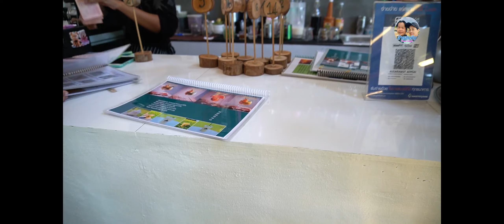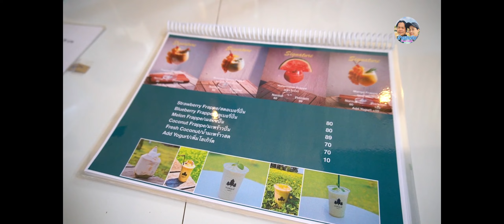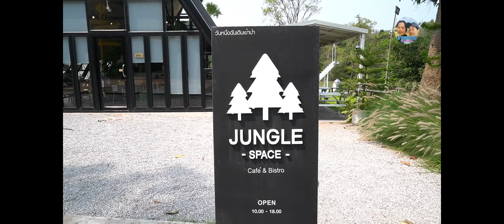Jungle space cafe อาหารอร่อย กาแฟแซบ วิวสวยมาก | Million view Taste.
วันนนี้พาไปเชคอินที่ จังเกิลสเปช ภูเขาทอง วิวหลักล้าน เหมาะแก่การไปพักผ่อน ไม่ไกลจากตัวเมือง นครพนมเฮาได๋
Facebook ล้านชมชิม Roam Couple